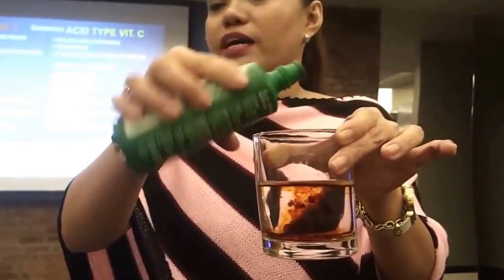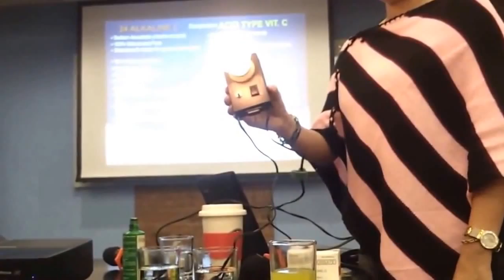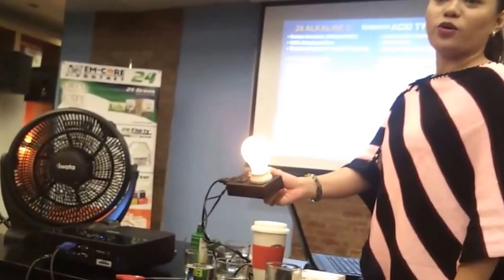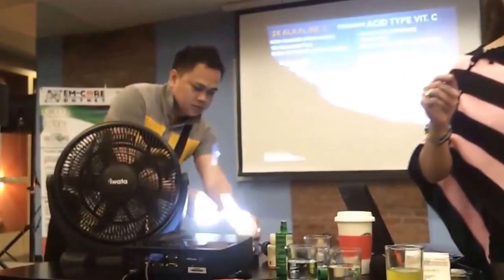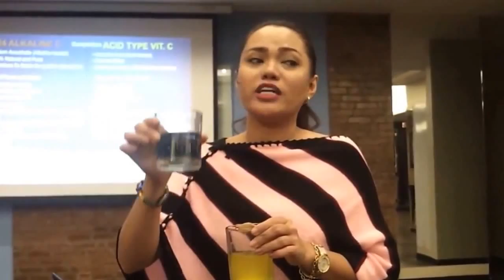24 Alkaline C - Product Demo - 0907-3219613 / 0997-9869657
May KAKILALA Ka Bang May:
-GOUT
-SAKIT SA PUSO
-ACNE
-DRY SKIN
-SORE THROAT
-MADALI MAGPASA
-GUSTO MAGMUKANG BATA
-GUSTO KUMINIS ANG BALAT
-DIABETIC
-MATAAS ANG URIC ACID
-HIGH BLOOD
-GUSTO MAGPAPUTI
-CONSTIPATED
-MABABA ANG ELECTROLYTES
-DENGUE
-Easy bruising
-Swollen gums
-Bleeding gums
-Slow wound healing
-Gingivitis (inflammation of the gums)
-Dry and splitting hair
-Dry red spots on the skin
-Rough, dry, scaly skin
-Weakened immune system
-Digestive disorders like leaky gut and autoimmune disease
-Possible weight gain because of slowed metabolism
-Swollen and painful joints
-Gallbladder disease
-Stroke
-Certain cancers
-Atherosclerosis
Introducing
24 Alkaline-C: The Non-Acidic Vitamin C!
24 Alkaline-C is Superbrands Certified,
Halal Certified and FDA Certified kaya
Guaranteed na Safe and Effective.
24 Alkaline-C helps boost the immune system and synthesize
the production of collagen for a glowing, younger looking, more radiant skin!!
Vitamin C is known as the Mother of All Vitamins
dahil hindi gagana ang Vitamin E, B complex, A, K, D, Calcium,
Phosphorus, etc. kung walang Vitamin C.
Hindi na kailangan ng Glutathione para magpaputi dahil sa
Vitamin C pa lang ay sure ka na puputi!!
or for New WHOLESALER Application,
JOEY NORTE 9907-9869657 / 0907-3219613